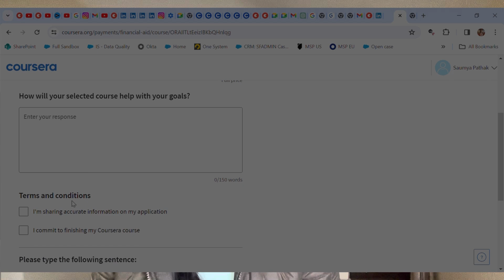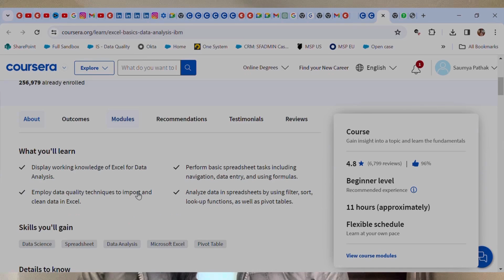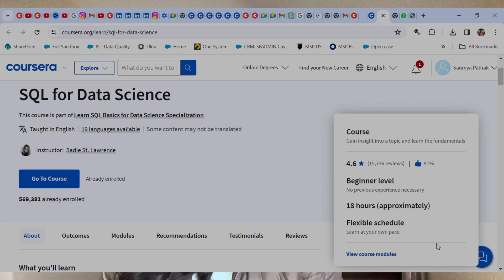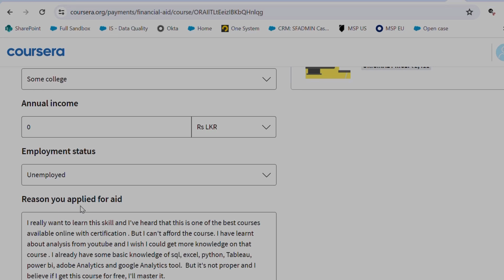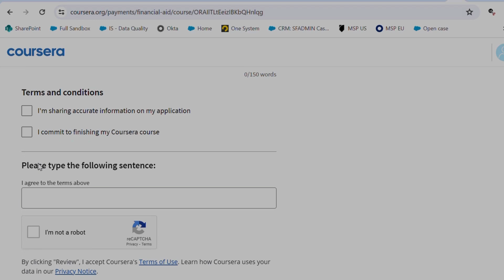Become a Data Science Pro in Just 4 Months | Free Resources + Certificates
In this video, we're going to show you how to become a data science pro in just 4 months. We're going to provide you with free resources and certificates that will help you on your road to becoming a data science professional.

If you're looking to break into the world of data science, then this is the video for you! By the end of this video, you'll have everything you need to start learning data science and reaching your career goals!